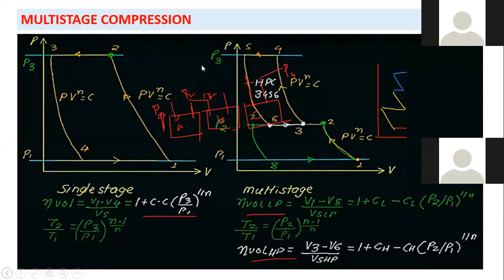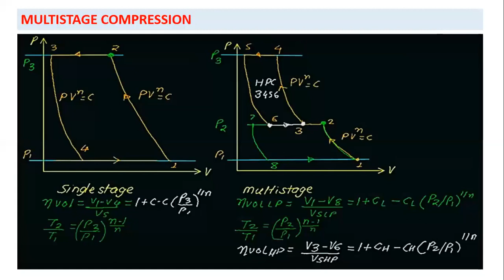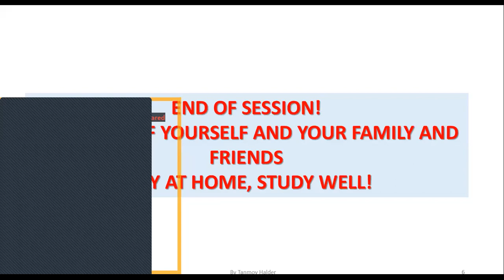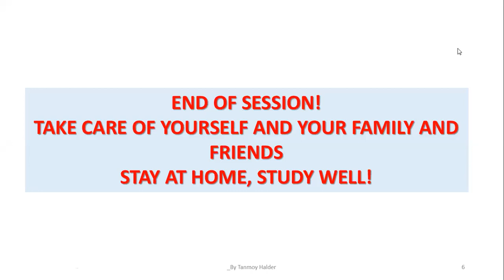Lec 20 RECIPROCATING COMPRESSOR PART 2 PCME 401 MAKAUT MOD 5